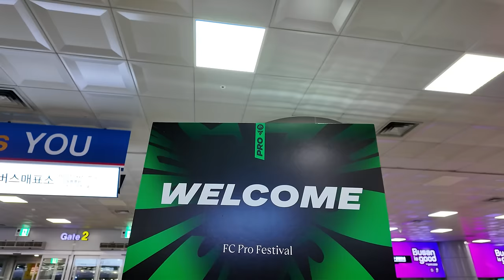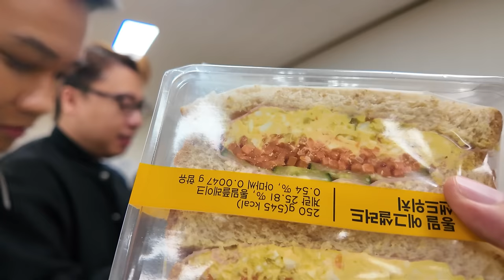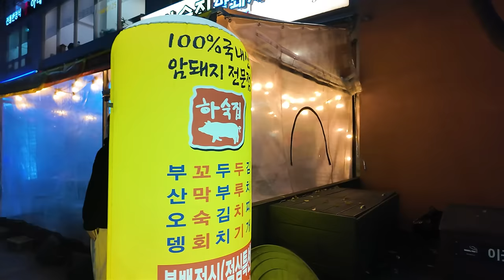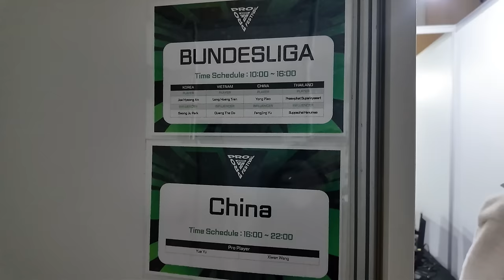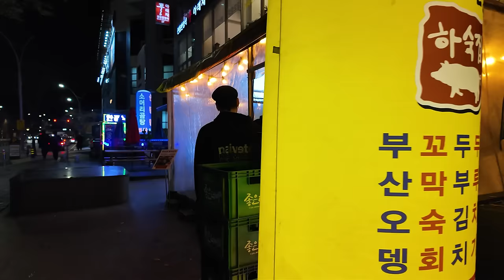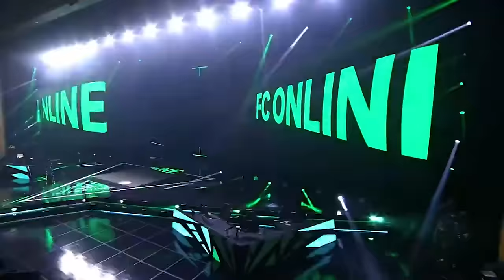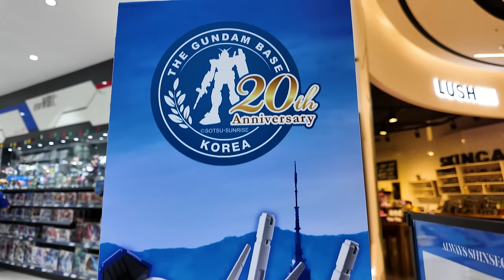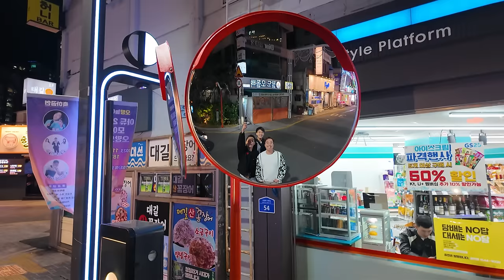MixiVLOG#27: Trở lại Busan sau 4 năm, tham gia giải đấu FC Pro Fes, ăn nướng ngập mồm cùng anh em.